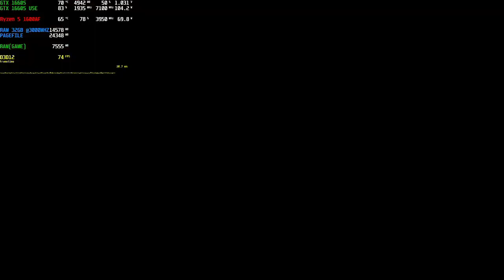Battlefield 2042 - HOURGLASS 2.0 Reworked Map - Conquest I Ryzen 5 + GTX 1660S I Can it Run ? #25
Battlefield 2042 Season 5 Gameplay
Conquest / Conquista  128 Players Lobby
Map / Mapa : Hourglass 2.0 (Reworked Map)

Times:
0:00 - intro
0:10 - Graphics Settings
0:25 - Gameplay Starts

If you want to support me, please make a donation in
Every contribution, no matter the size, fuels our passion and helps us reach new milestones. :D

Setup:
CPU: Ryzen 1600af (Oc 3.95 Ghz)
GPU: Geforce GTX 1660Super
RAM: 4X8 32GB 3000mhz 16-17-17
Storange: 512 NVME 3,500mbps

Battlefield 2042 is an action-packed first-person shooter video game set in a near-future world where climate change and global conflicts have shaped the battlegrounds. Take on epic multiplayer battles with up to 128 players in vast maps, featuring dynamic weather and environmental hazards. Choose from four unique Specialist classes, each equipped with a distinct trait and trait, and engage in all-out warfare with a cutting-edge arsenal of weapons and vehicles. Immerse yourself in the chaos of 2042 and experience the intensity of modern warfare like never before!